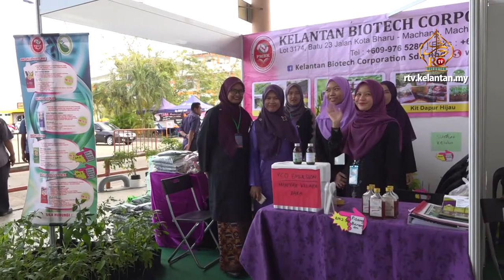Komited Untuk Produk Hasilan Kelulut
Dalam usaha meneruskan pembangunan sektor penternakan kelulut, Karnival Bio-Kelantan bertemakan Bioteknologi Pemangkin Kesejahteraan Ummah, mengetengahkan satu konvensyen kelulut yang telah diadakan di RTC Kelantan.

Ahmad Yakob semasa merasmikan Karnival Bio-Kelantan berkata pertumbuhan industri kelulut sangat berpotensi untuk dimajukan disamping melahirkan ramai usahawan kelulut di Kelantan khususnya.

Tuan Mohd Saripudin Tuan Ismail dalam ucapannya pula berkata, Skim Bio-Usahawan Al-Falah diperkenalkan oleh kerajaan bagi membangunkan lagi sektor bio-teknologi ke fasa yang lebih berdaya maju dan memberi galakkan kepada para usahawan untuk membangunkan produk kesihatan dan kosmetik yang dijamin halal dan selamat mengikut piawaian yang telah ditetapkan.

Sebanyak 20 booth agensi serta 30 booth usahawan bio menyertai Karnival Bio-Kelantan 2019 dengan pelbagai pameran agensi dan jualan produk usahawan bio turut dijalankan.

Karnival yang berlangsung selama 5 hari itu turut menyediakan pelbagai acara dan aktiviti menarik seperti wayang kulit, dikir barat, bengkel dan persembahan kesenian.